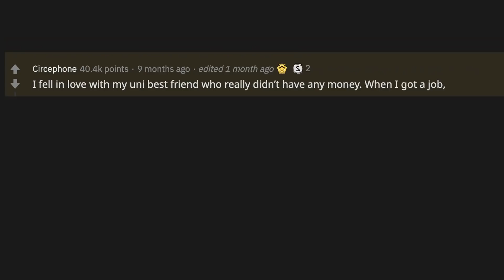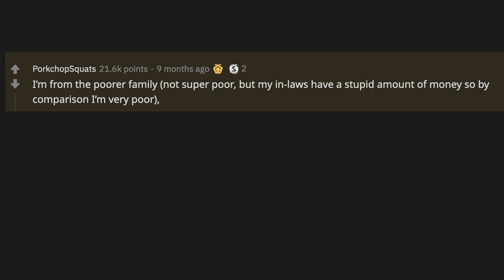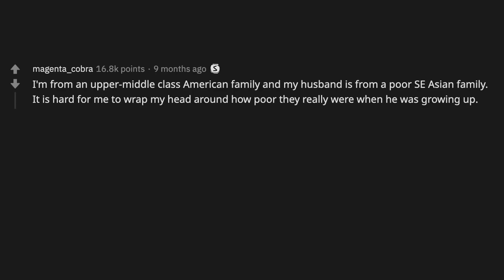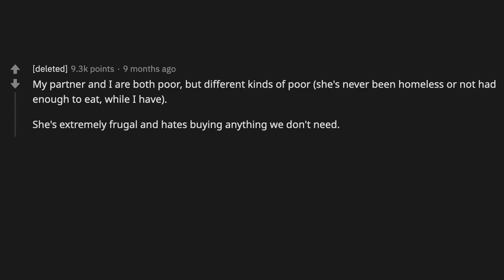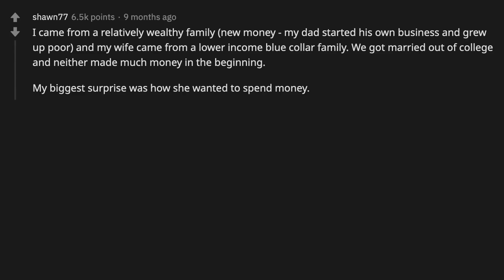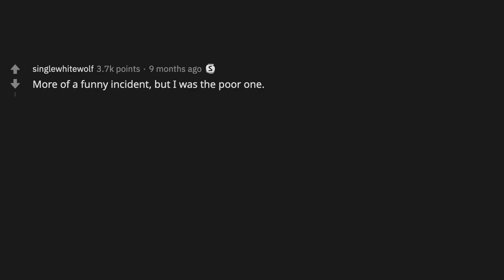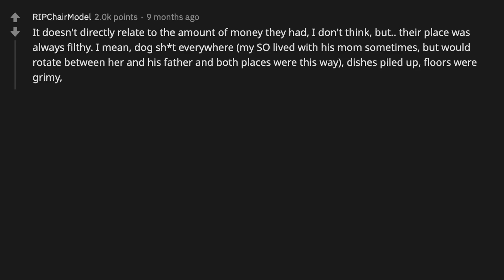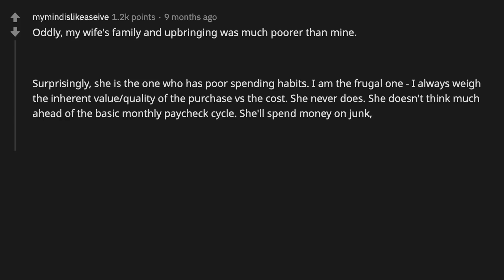Rich people who married poor person, what surprised you? (r/AskReddit | Reddit Stories)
► I am Meme Reddit. I make r/askreddit (Askreddit) videos to cover the best posts on Reddit for you. I make high quality content that reads the posts for you. I make brand new r/AskReddit videos everyday! My team looks at funny, interesting, educational videos. Here you will see the best posts and comments across Reddit.

Sub Reddits used: r/AskReddit, askreddit, r/unpopularopinions, reddit stories